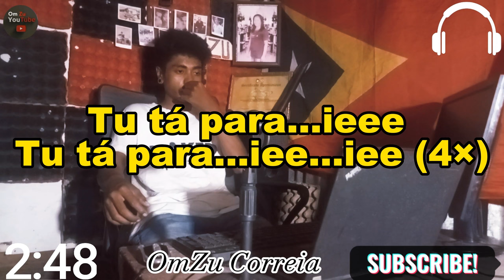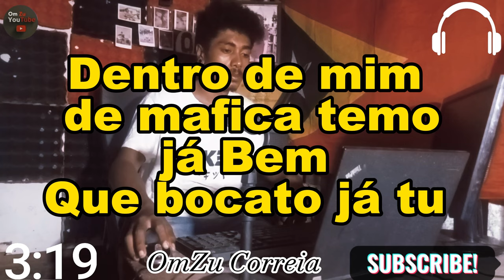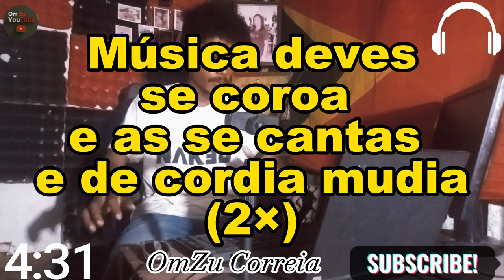🎤Karaoke (Paradox) Version kizomba 2023 timorleste #2023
jangan lupa Nonton juga Video Karaoke kami yang lain terimakasi

Tag;
Karaoke paradox 2023,paradpx cover,cover paradox,paradox kizomba,paradox 2023,paradox karaoke,
pizza doko dili,izza doko dili kizomba,izza doko dili laran,izza doko dili festa,
malki raspajinha,malki kizomba 2023,malki 2023,karaoke,karaoke kizomba,kizomba karaoke,karaoke kizomba timor leste,karaoke kizomba 2023,
karaoke Domin Passa tempo,karaoke domin,karaoke basa tempu,karaoke foun,karaoke tetun,
karoke,karaoke karimbaka, karimbala version karaoke, karimbala,